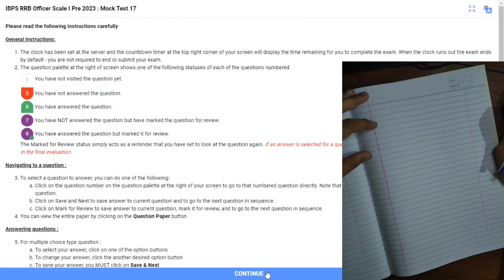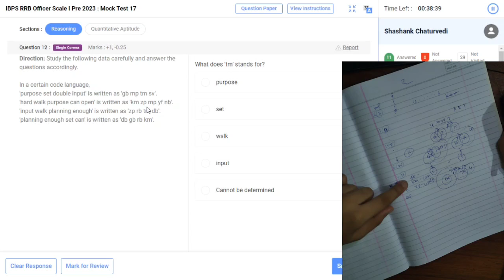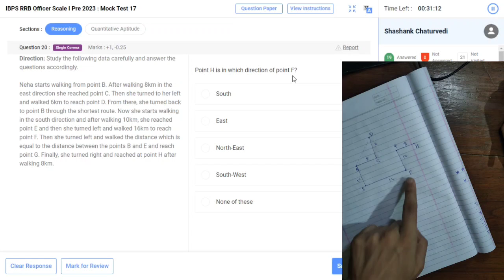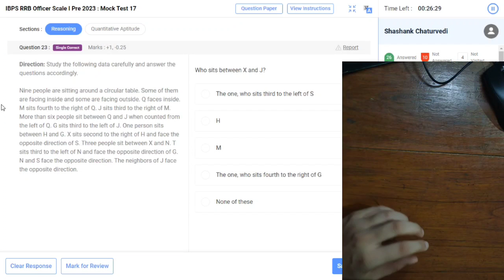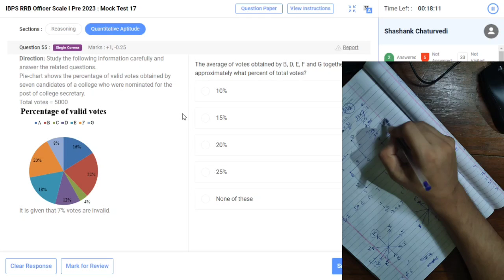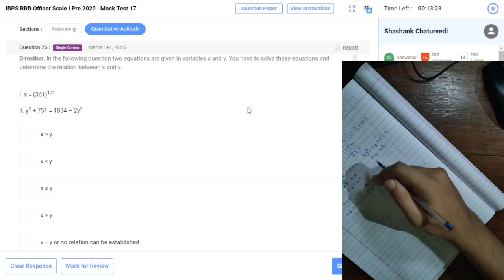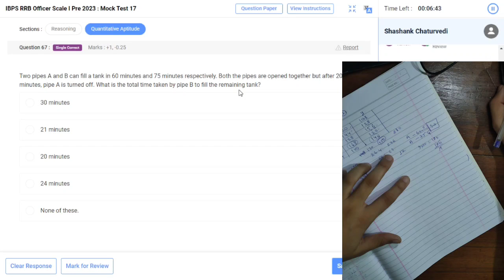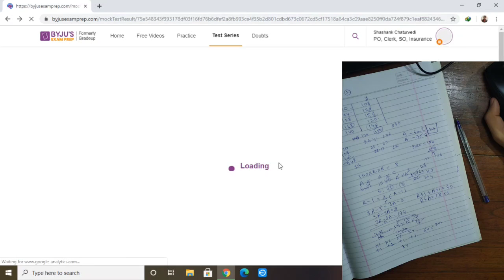BYJU'S/GRADEUP RRB PO MOCK-17 2023| Attempting mock with rough st